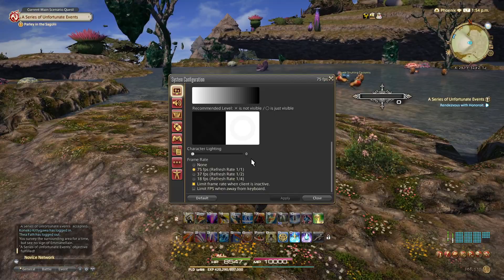Final Fantasy XIV: Heavensward | Hope Springs Eternal (#8)